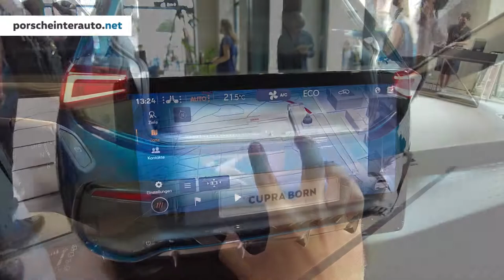IAA Munich 2021 - CUPRA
CUPRA na IAA Munich 2021

Smo več kot avtomobilska znamka. Smo CUPRA.
Edinstven. Ekskluziven. Polna mera adrenalina. Pristna CUPRA.

Doživi nove modele CUPRA v LJUBLJANI pri Porsche Verovškova.

Porsche Inter Auto